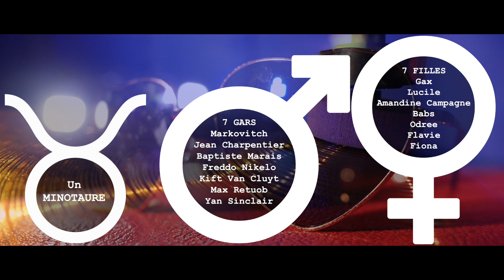"We Go" Kolman Skupp à la médiathèque André Labarrère -3/5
"We Go" du groupe Kolman Skupp
Filmé dans les locaux de la MIAL
Réalisation Dominique Piollet
Ce clip a reçu l'aide du FOSCA PP